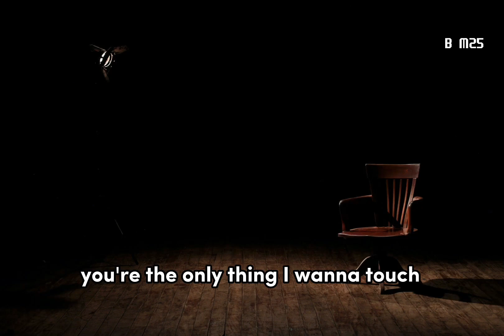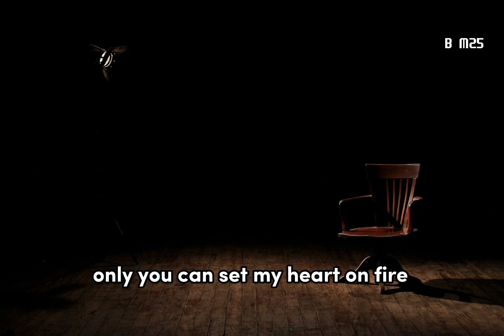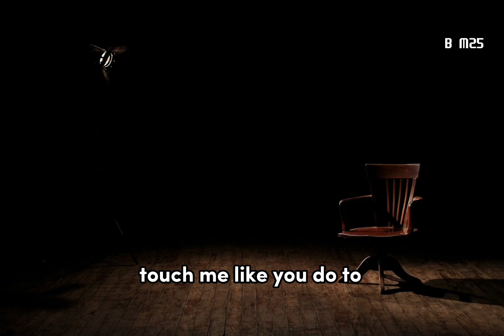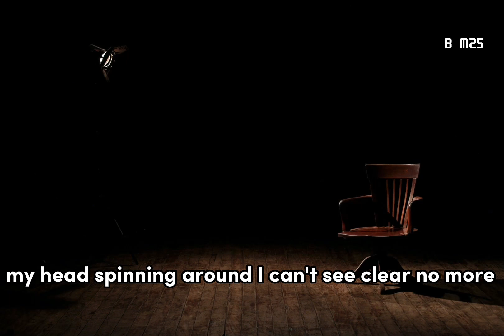Ellie Goulding - Love Me Like You Do (Lyrics) |B M25